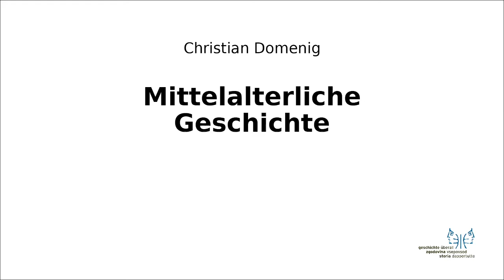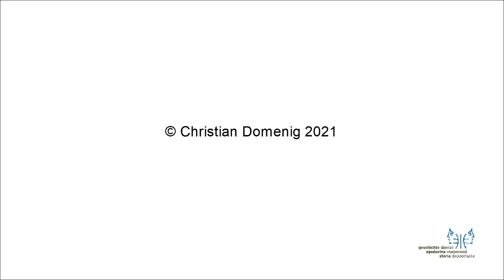Mittelalter II 5 Vierter Kreuzzug